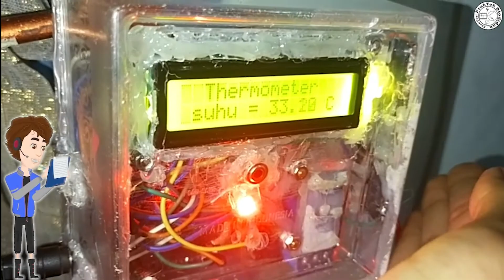Membuat otomatis pompa air galon elektrik tanpa arduino / automatic water dispenser/ hand sanitizer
Pada video kali ini saya akan membahas cara membuat mesin air minum otomatis tanpa mikrokontroller arduino.

Selain untuk dispenser air minum, alat ini bisa dijadikan sebagai alat cuci tangan maupun  hand sanitizer otomatis dalam upaya pencegahan COVID-19, dengan meminimalisasi kontak, khususnya dengan benda.